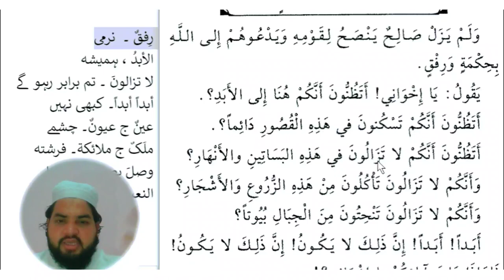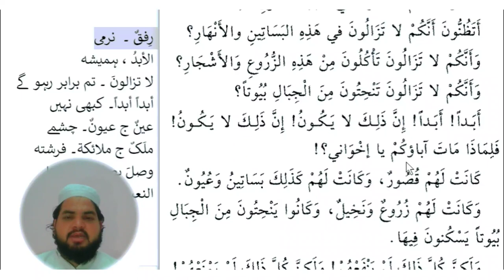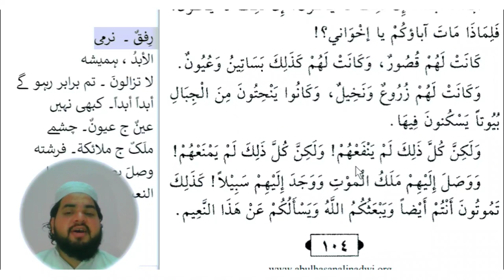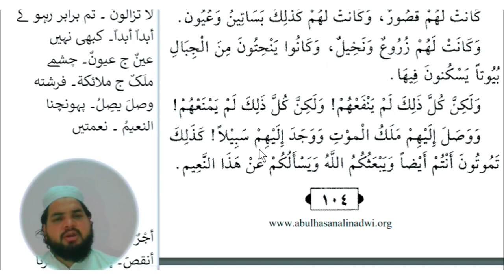Lesson 163, Arabic literature قصص النبیین دوم عربی سیکھنے کا طریقہ اویس خان ندوی عربی بولنا سیکھیں